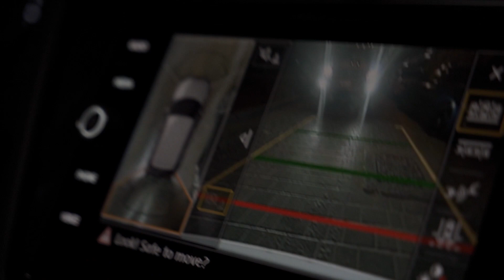Guess The Picture Challenge - فضيحة الخسران جدام الناس؟